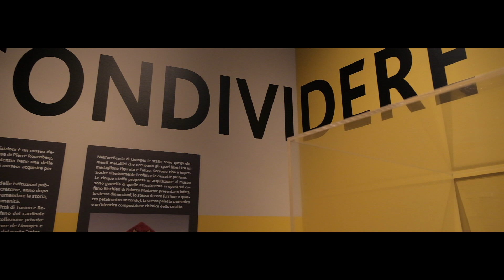Il cofano di Guala Bicchieri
Giovanni Carlo Federico Villa racconta di come la mission del museo sia anche quella di incrementare il patrimonio, da qui l'acquisizione del cofane di Guala Bicchieri.